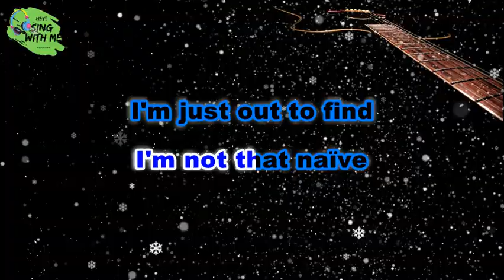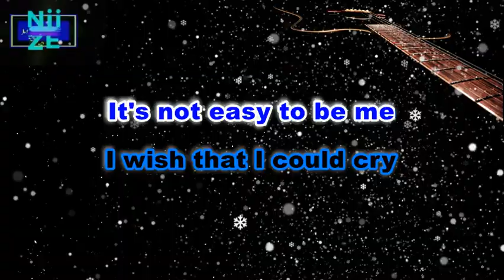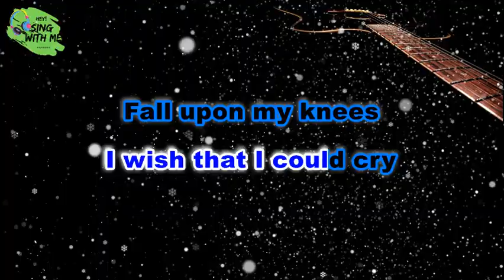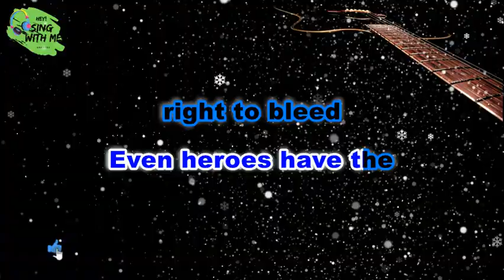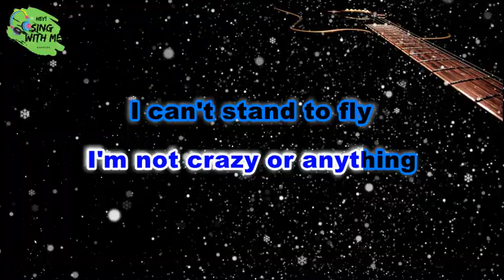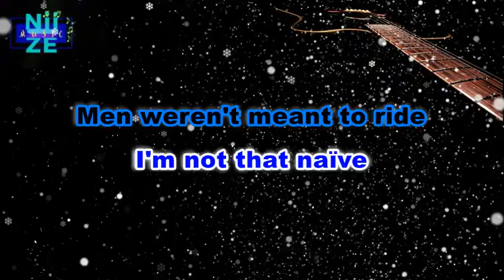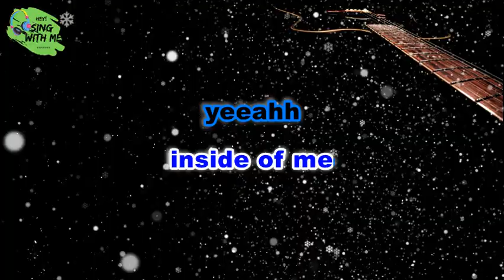SUPERMAN -ℰGuitar Cover Song Homejam Instrumental Version with lyrics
Hᴇʏ! ᴛʜɪs ɪs Hᴇʏ Sɪɴɢ Wɪᴛʜ Mᴇ ᴏᴡɴ ᴀʀʀᴀɴɢᴇᴍᴇɴᴛ ᴍʏ 𝒜ᴄᴏᴜsᴛɪᴄ-ᴠᴇʀsɪᴏɴ ᴏғ "Superman” by Five for Fighting -Pʟᴇᴀsᴇ Lɪᴋᴇ👍 Sᴜʙsᴄʀɪʙᴇ✅ ᴀɴᴅ CLICK ON ʙᴇʟʟ ʙᴜᴛᴛᴏɴ🔔 ᴛᴏ ᴋᴇᴇᴘ ʏᴏᴜ ᴜᴅᴅᴀᴛᴇᴅ ᴏɴ ᴏᴜʀ NEW ᴇGᴜɪᴛᴀʀ/ Aᴄᴏᴜsᴛɪᴄ ᴀɴᴅ FLSᴛᴜɪᴏ Cᴏᴠᴇʀs.

Pʟᴇᴀsᴇ DON'T Rᴇ-Uᴘʟᴏᴀᴅ ᴏᴜʀ Cᴏᴠᴇʀ Iɴsᴛʀᴜᴍᴇɴᴛᴀʟ ᴛᴏ ᴜsᴇ ᴏɴ ᴄᴏᴠᴇʀs ᴏʀ ᴋᴀʀᴀᴏᴋᴇ ᴏʀ ʏᴏᴜ ᴡɪʟʟ ʙᴇ ʀᴇᴘᴏʀᴛᴇᴅ.
ᴘʟᴇᴀsᴇ ʙᴇ ɴᴏᴛᴇᴅ ᴛʜᴀᴛ ᴏᴜʀ Iɴsᴛʀᴜᴇɴᴛᴀʟ ᴀʀᴇ SᴏɴɢID Eɴᴄʀʏᴘᴛᴇᴅ.

ᴘʟᴇᴀsᴇ ғᴇᴇʟ ғʀᴇᴇ ᴛᴏ ʟᴇᴀᴠᴇ ʏᴏᴜʀ ᴄᴏᴍᴍᴇɴᴛ ʙᴇʟᴏᴡ ɪғ ʏᴏᴜ ᴡᴀɴᴛ ᴛᴏ sᴇᴇ ᴍᴏʀᴇ ᴏғ ᴛʜɪs ᴏʀ ʀᴇǫᴜᴇsᴛ ᴠɪᴅᴇᴏᴋᴀʀᴀᴏᴋᴇ ɪɴsᴛʀᴜᴍᴇɴᴛᴀʟs ᴏɴ ᴏᴜʀ ᴄʜᴀɴɴᴇʟ.

➡️ᴀɴᴅ ɪғ ʏᴏᴜ ᴡᴀɴᴛ ᴛᴏ ᴘᴜᴛ ᴍᴇʟᴏᴅʏ ᴏɴ ʏᴏᴜʀ ᴘᴏᴇᴍ ᴘʟᴇᴀsᴇ ᴅᴏ ʟᴇᴀᴠᴇ ᴜʀ ɪɴǫᴜɪʀɪᴇs ᴏɴ ᴄᴏᴍᴍᴇɴᴛs sᴇᴄᴛɪᴏɴ ʙᴇʟᴏᴡ ⬇️ ᴡᴇʟʟ ᴛʀʏ ᴏᴜʀ ʙᴇsᴛ ᴛᴏ ʀᴇsᴘᴏɴᴅ ᴛᴏ ᴜ ᴀsᴀᴘ.

ᴀɢᴀɪɴ, Tʜᴀɴᴋ Yᴏᴜ ғᴏʀ Vɪsᴛɪɴɢ ᕼᗴY ᔕIᑎᘜ ᗯITᕼ ᗰᗴ!   ᴀɴᴅ ᴇɴᴊᴏʏ sɪɴɢɪɴɢ ᴡɪᴛʜ US!